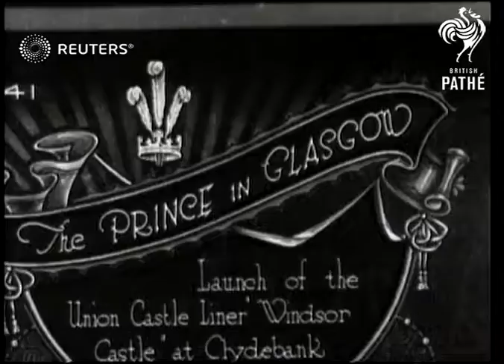Launch of the liner "Windsor Castle" (1921)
Prince Edward of Wales in Glasgow for the lanch of the "Windsor Castle"

Full Description:

SLATE INFORMATION: The Prince in Glasgow

SCOTLAND: Glasgow:
EXT

Video Roll Title: The Prince (of Wales) in Glasgow: 413ft  Issue sheet title: THE PRINCE IN GLASGOW.  LAUNCH OF THE UNION CASTLE LINER 'WINDSOR CASTLE' AT CLYDEBANK.

Prince of Wales at Glasgow. Launch of "Windsor Castle

Launch of "WINDSOR CASTLE" at Glasgow.

ship, ceremony, ocean liner, launching
Background: Prince Edward of Wales in Glasgow for the lanch of the "Windsor Castle"